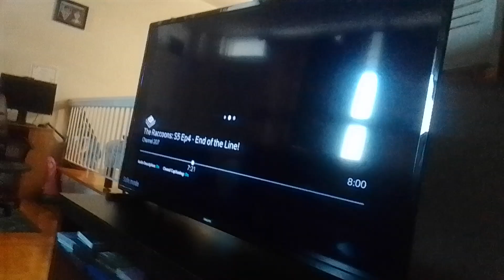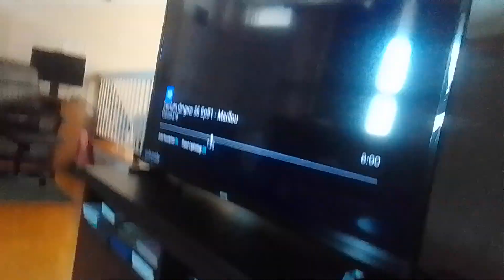supertights blows tyler Shoppe kevin roach away with super balloons & punches them supernoobs